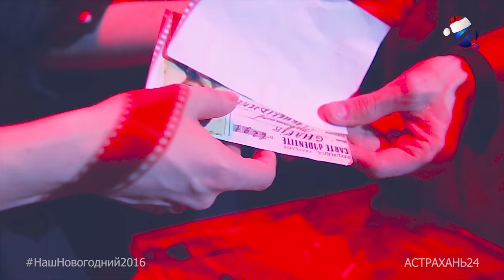Оксана Воронина. Наш новогодний 2: «Шкатулка времени»